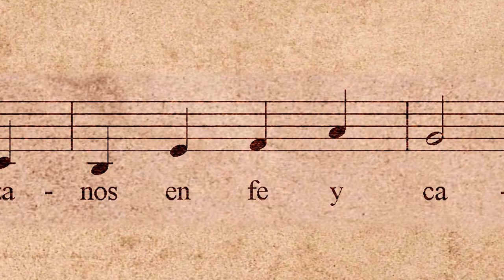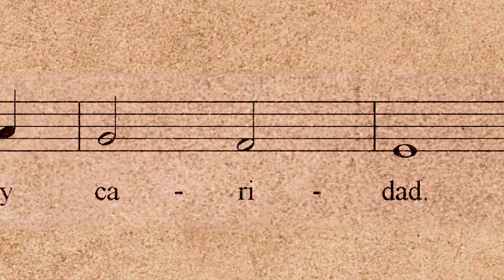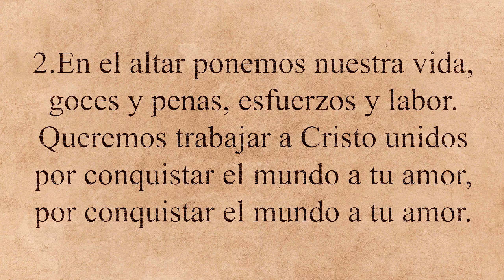Dios de Bondad - Canto de Ofertorio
Dios de Bondad
Canto de Ofertorio
Colaboración de Daniela Agostini